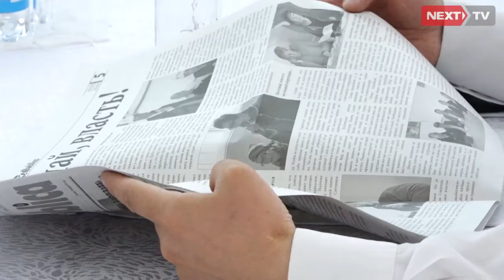Э.Ибраимова: Люди продвигаются по службе исходя из принципов личной пользы для правящей группы лиц